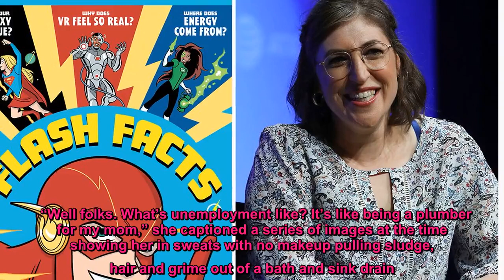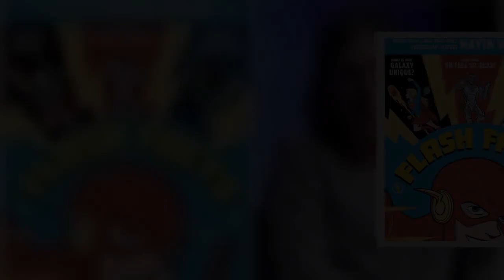Mayim Bialik teams with DC Entertainment for series of educational superhero comic books